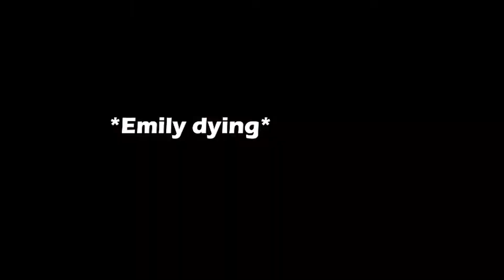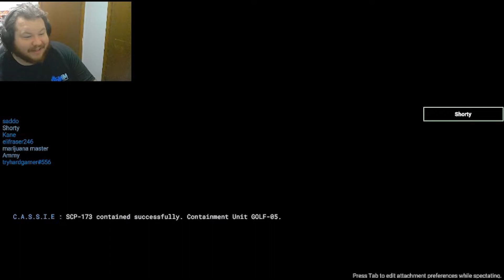"Hunting My Friends" - SCP Secret Laboratory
IM THE SCP NOW